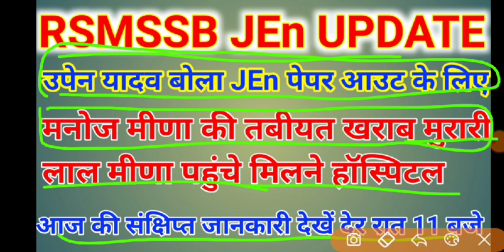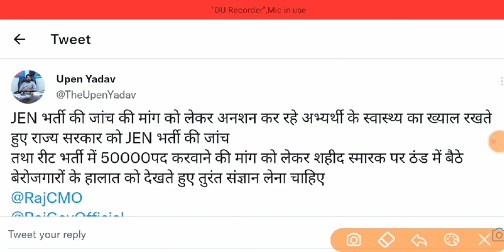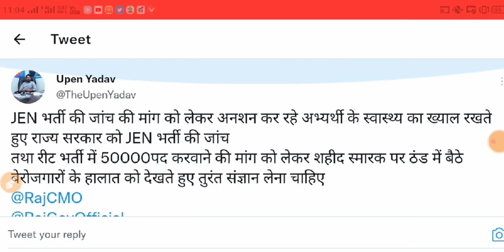RSMSSB JEn Update देर रात 11:00 उपेन यादव बोले JEn पर , मुरारीलाल पहुंचे हॉस्पिटल मनोज के लिए